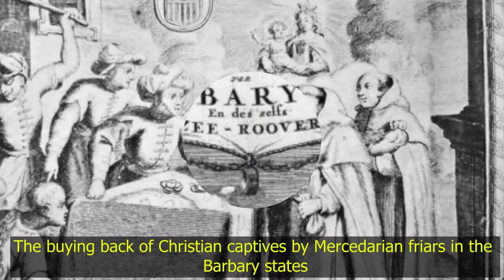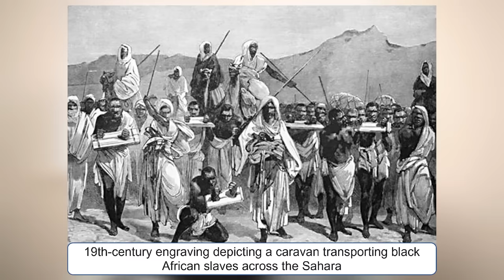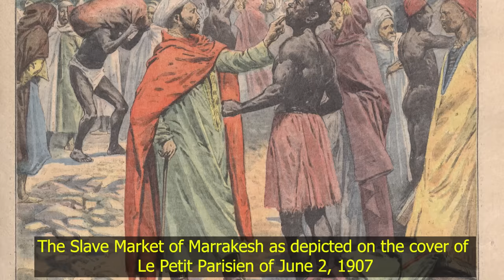The white slave trade & the British crusade against slavery | Uncomfortable truths about slavery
Here we explore some uncomfortable facts about slavery to bring more nuance into the discussion. These include the Barbary pirate slave trade that enslaved over a million Europeans, the Arab Slave trade that some argue may have been more brutal than the transatlantic, and the British Crusade against slavery.